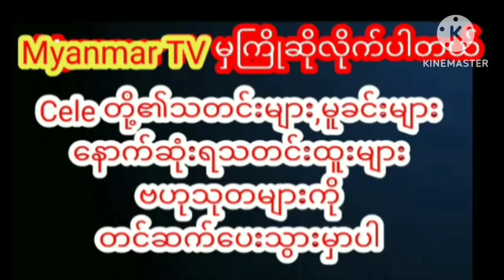အပျိုစင်ဘဝကိုခက်ခက်ခဲခဲထိန်းသိမ်းခဲ့ရတယ်ဆိုတဲ့ဝတ်မူံရွှေရည်wutthmoneshweyi myanmarcelenews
အပျိုစင်ဘဝကိုခက်ခက်ခဲခဲထိန်းသိမ်းခဲ့ရတယ်ဆိုတဲ့ဝတ်မူံရွှေရည်wutthmoneshweyi